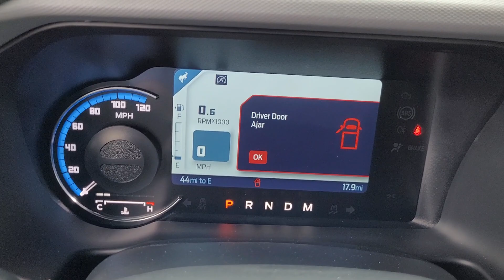2023 Ford Bronco Columbus, Reynoldsburg, Westerville, Dayton, Springfield, OH 26904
Velocity Blue Metallic New 2023 Ford Bronco Black Diamond available in Columbus, Ohio at Dick Masheter Ford. Servicing the Reynoldsburg, Westerville, Dayton, Springfield, OH area.
Used:
New:
2023 Ford Bronco Black Diamond - Stock#: 26904

Introducing the rugged and adventurous 2023 Ford Bronco Black Diamond 4WD in the captivating Velocity Blue Metallic exterior. This off-road legend is designed to conquer the toughest terrains while offering a comfortable and capable driving experience. At the heart of the Bronco Black Diamond is a powerful 2.7L EcoBoost V6 engine. This turbocharged powerhouse delivers impressive performance and towing capabilities, ensuring you have the power you need for any adventure. Whether you're climbing steep inclines or traversing challenging trails, the Bronco Black Diamond is up to the task. Equipped with a robust 4WD system, this vehicle is built to handle the most demanding off-road conditions. With its advanced terrain management system and electronic locking differentials, the Bronco Black Diamond provides exceptional traction and stability, enabling you to conquer rocks, mud, sand, and snow with ease. The 10-speed automatic transmission offers seamless and precise gear shifts, optimizing power delivery and efficiency. It adapts to your driving style, providing smooth acceleration on highways and precise control in low-speed off-road situations. Step inside the Bronco Black Diamond, and you'll find a rugged and functional interior designed with adventure in mind. The cabin features durable materials and intelligent storage solutions, allowing you to bring all your gear and essentials along for the journey. The spacious seating provides comfort for both the driver and passengers, ensuring everyone can enjoy the ride. The Bronco Black Diamond is equipped with modern technology features that enhance your driving experience. The intuitive infotainment system includes a user-friendly touchscreen display, smartphone integration, and available navigation. With advanced safety features like blind-spot monitoring, rearview camera, and trail control, you can navigate with confidence both on and off the road. In summary, the 2023 Ford Bronco Black Diamond 4WD in Velocity Blue Metallic is a capable and stylish SUV that embodies the spirit of adventure. With its powerful engine, rugged 4WD system, and array of modern features, this vehicle is ready to tackle any terrain and provide an exhilarating driving experience. Experience the freedom and versatility of the Bronco Black Diamond as you explore the great outdoors, all while enjoying the latest technology and an impressive arrival in Velocity Blue Metallic.
RADIO: 6 SPEAKERS W/SUBWOOFER DELETE,ENGINE: 2.7L ECOBOOST V6  -inc: electric brake boost  GVWR: 6 120 lbs,FRONT & REAR FLOOR LINERS W/O CARPET FLOOR MATS  -inc: Custom accessory  pre-installed  Deletes standard carpet front floor mats,VELOCITY BLUE METALLIC,CARBONIZED GRAY MOLDED-IN-COLOR HARD TOP  -inc: Rear-Window Defroster & Washer  Hard Top Sound Deadening Headliner  Front Row Top Panels Storage Bag  For on-vehicle storage,SLIDE-OUT TAILGATE  -inc: Custom accessory  pre-installed  Prevents on-vehicle door storage,TRANSMISSION: 10-SPEED AUTOMATIC,TOWING CAPABILITY,WHEELS: 17 BLACK HIGH GLOSS-PAINTED ALUMINUM (64H),Turbocharged,Four Wheel Drive,Locking/Limited Slip Differential,Power Steering,ABS,4-Wheel Disc Brakes,Brake Assist,Tires - Front All-Terrain,Tires - Rear All-Terrain,Conventional Spare Tire,Tire Pressure Monitor,Tow Hooks,Tow Hooks,Heated Mirrors,Power Mirror(s),Intermittent Wipers,Variable Speed Intermittent Wipers,Rollover Protection Bars,Convertible Soft Top,Power Door Locks,Daytime Running Lights,Automatic Headlights,LED Headlights,Automatic Highbeams,AM/FM Stereo,Satellite Radio,Requires Subscription,MP3 Player,Steering Wheel Audio Controls,Satellite Radio,Requires Subscription,MP3 Player,Bluetooth Connection,Telematics,Auxiliary Audio Input,WiFi Hotspot,Smart Device Integration,Requires Subscription,Pass-Through Rear Seat,Rear Bench Seat,Adjustable Steering Wheel,Trip Computer,Power Windows,Leather Steering Wheel,Keyless Start,Keyless Entry,Power Door Locks,Cruise Control,A/C,Vinyl Seats,Bucket Seats,Driver Vanity Mirror,Passenger Vanity Mirror,Floor Mats,Remote Engine Start,Requires Subscription,Power Windows,Power Door Locks,Trip Computer,Security System,Immobilizer,Traction Control,Stability Control,Traction Control,Front Side Air Bag,Front Collision Mitigation,Driver Air Bag,Passenger Air Bag,Front Head Air Bag,Rear Head Air Bag,Passenger Air Bag Sensor,Driver Restriction Features,Child Safety Locks,Back-Up Camera